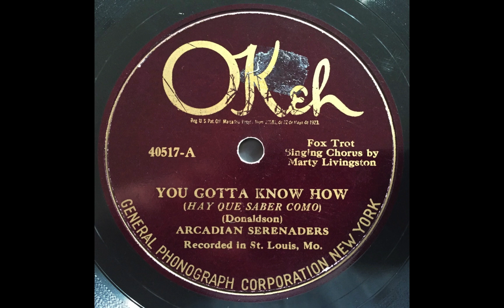You Gotta Know How - Arcadian Serenaders (w Sterling Bose) (1925)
Sterling Bose, c / Avery Loposer, tb / Cliff Holman, cl, as / Johnny Riddick, p / Bob Marvin, bj/ Felix Guarino, d / Marty Livingston, v. St. Louis, c. October 26, 1925.